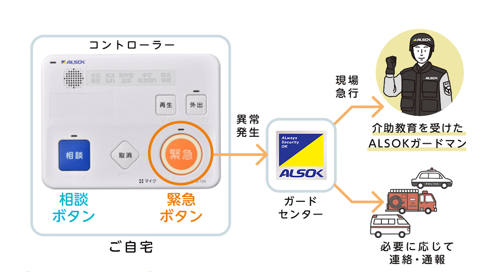実演販売！見守りサービス「HOME ALSOK みまもりサポート」とは・・・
令和時代の新しい「親孝行」。離れて暮らすご家族をALSOKが代わりに見守ります！
何か起きた時にすぐに駆けつけられない、というご家族の心配。急に具合が悪くなったらどうしよう、というご本人の不安。
両方の安全安心を支える見守りサービスが、HOME ALSOK みまもりサポートです。